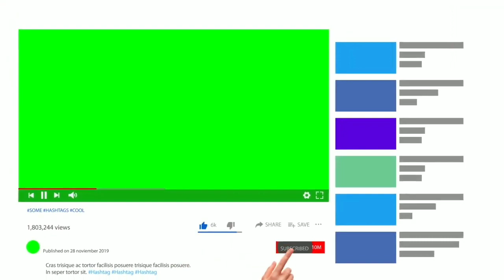15 March 2022